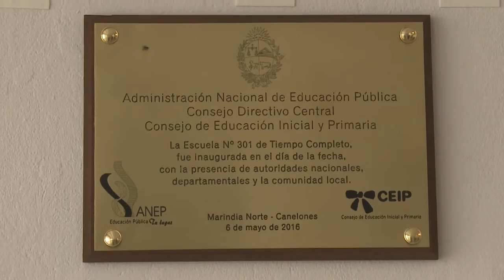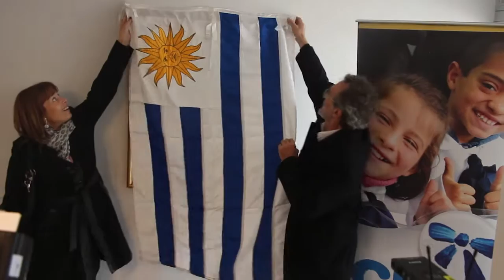CANELONES AL ESTE INAUGURACIÓN ESCUELA 301 TIEMPO COMPLETO MARINDIA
Una nueva escuela de tiempo completo se inauguró en la costa de Canelones.